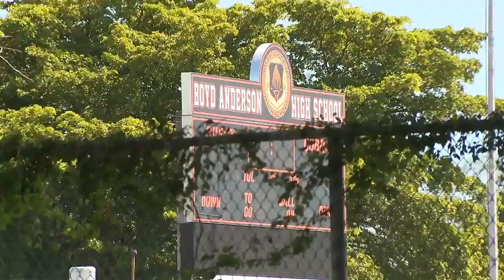NTSB Multiple failures contributed to deadly FIU bridge collapse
A flawed design and failure to close a cracked bridge and street was part of a massive oversight failure that contributed to a deadly bridge collapse at Florida International University in March of 2018.